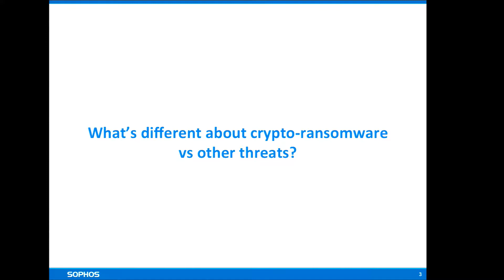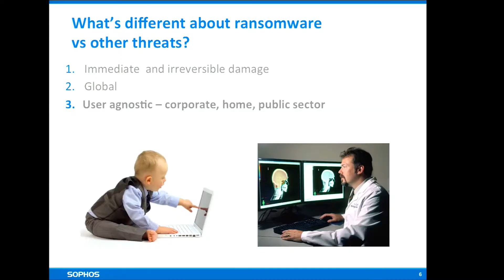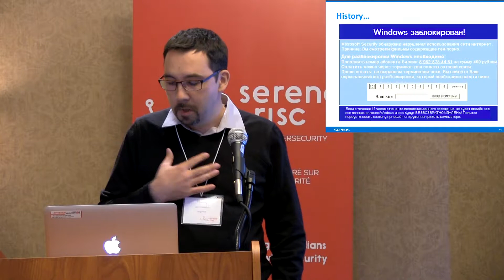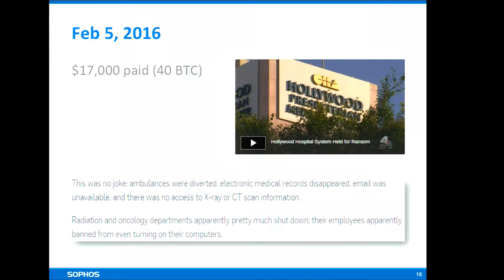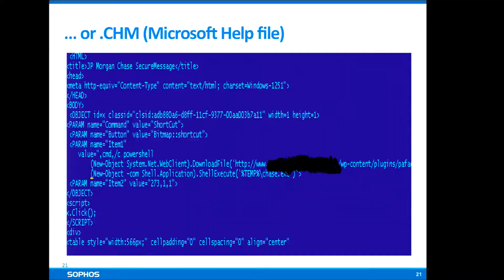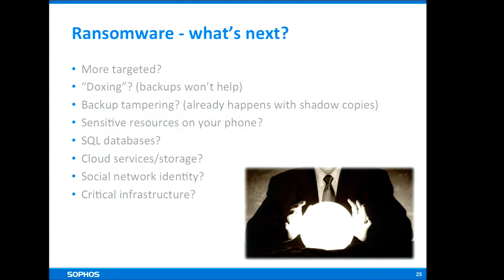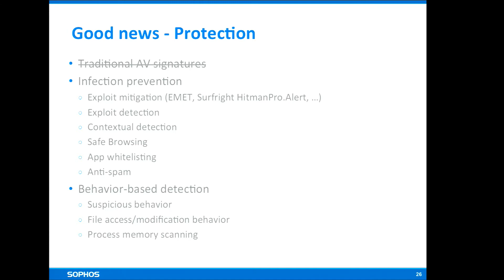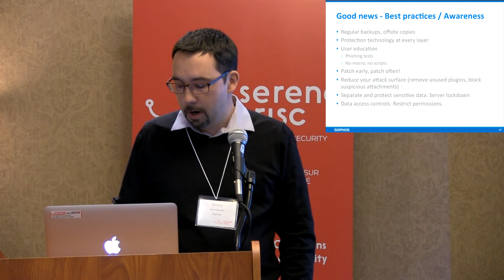Dmitry Samosseiko - Ransomware: the great equalizer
Presented at the SERENE-RISC Workshop - 2016 Spring
The cyber-attacks targeting individuals and businesses worldwide continue to grow and wreak havoc. But one particular threat type clearly stands out from everything else we see today or had faced before. The file-encrypting ransomware has taken its victims by storm recently. It's dominating the current threat landscape and new ransomware variants have started to emerge every few weeks. By taking your documents hostage, it leaves almost no option to the victims and therefore is extremely profitable to cybercriminals. Unlike other cybercrime types, the ransomware can make use of virtually any computing platform, affect any type of user or organization and be profitable in almost any country in the world. Its distribution and monetization mechanisms have perfected to a point where it became the most universal cyber-threat of all times. In this talk, we'll look at the evolution of ransomware, review its recent development and techniques and discuss what could be done to stop or mitigate the problem.